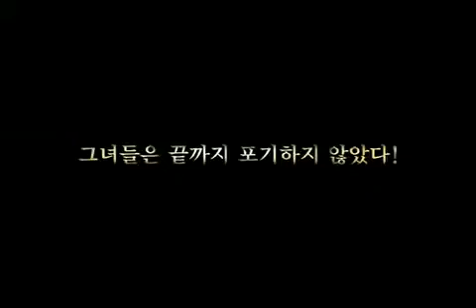映画「私たちの生涯最高の瞬間」予告編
映画「私たちの生涯最高の瞬間」予告編 FOREVER THE MOMENT Trailer
※この作品は、DVD発売の翌日に劇場公開という流れで公開された(DVD宣伝のために劇場公開した)ので、日本版予告編はおろかofficial siteもありませんでした。
2008年8月公開作品
;インビジブル・ターゲット
;私たちの生涯最高の瞬間
;トワイライトシンドローム デッドクルーズ
;20世紀少年－第１章－